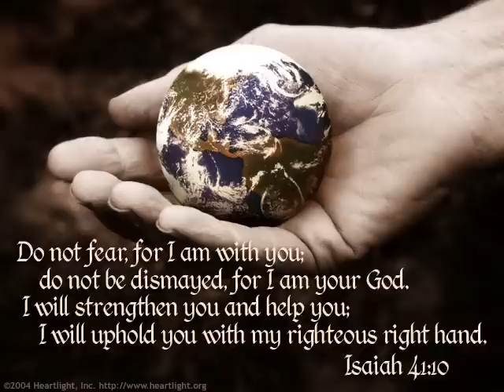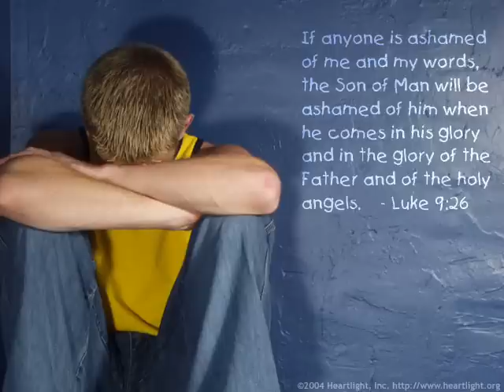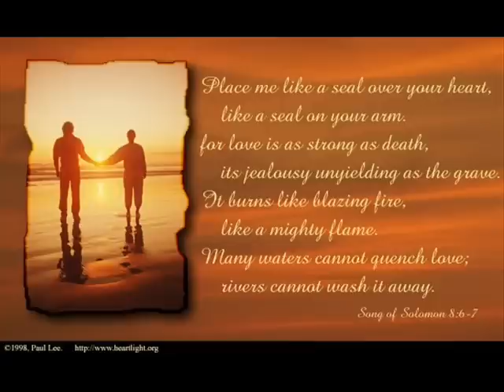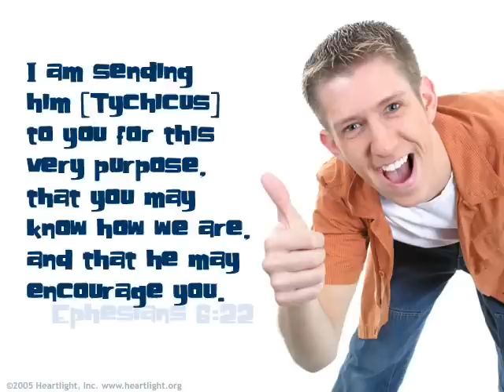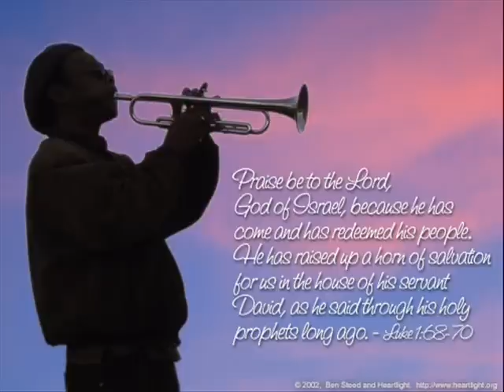Selah - You Raise Me Up